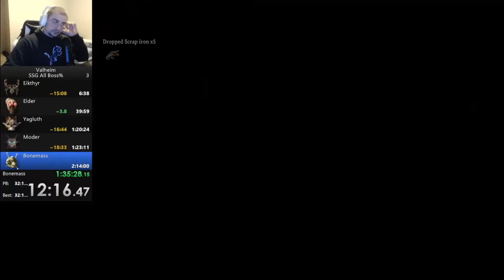All Bosses% SSG Duo WR 1:44:30 ft. OnionKnight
Join the Valheim speedrun discord!